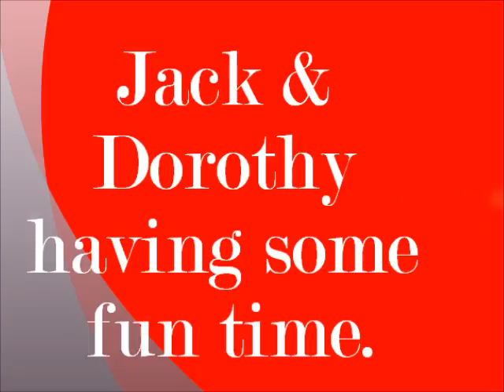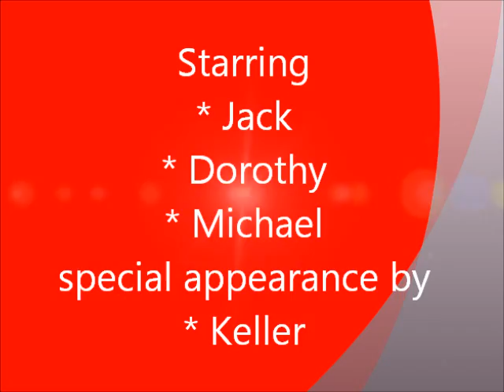Jack and Dorothy- 2 Greyhounds having some fun time.